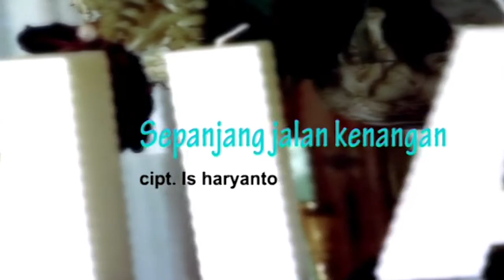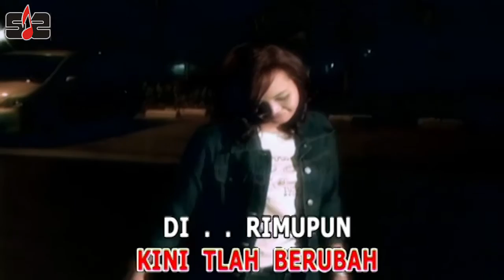Nia Daniaty - Sepanjang Jalan Kenangan [ Official Music Video ]